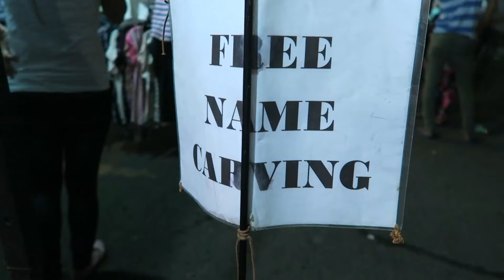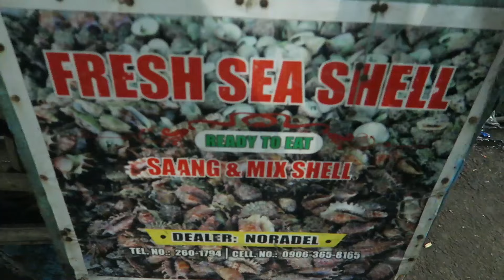Horse Penis Soup?! (Colon Night Market) 말xx 요리? (필리핀 세부 여행)